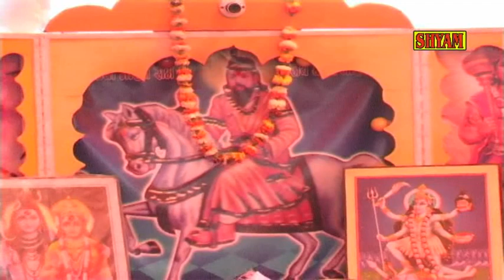मैंने लाखों बार पुकारा तसवीर तेरी ना बोलती || GOPUTAM BHATI || SHYAM DIGITAL || KHOLI BHAJAN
song= mane lakhon bar pukara tasveer teri na bolti
producer= shyam cassettes nangloi delhi
lyrics=goutam bhati
sinher=goutam bhati luharli